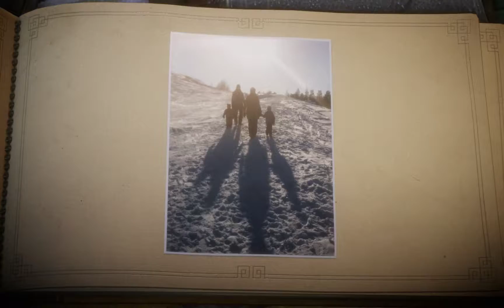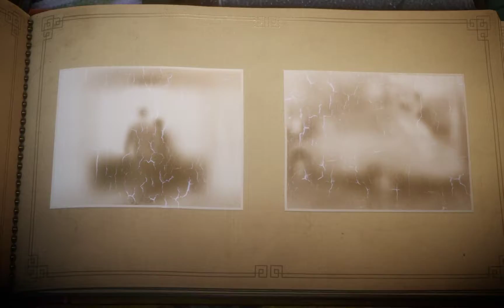Unravel [Прохождение RUS]. Часть 9: Зимнее солнце.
Прохождение игры на русском языке.